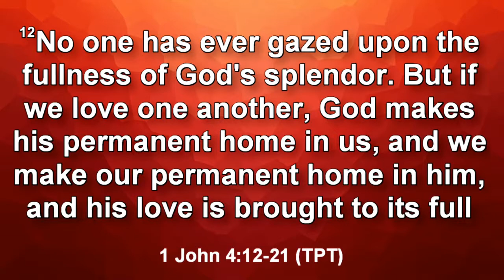Sunday January 6, 2019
Contact GBFIC at:
Address:
1126 Ne Delta School Road
Lee's Summit, Missouri 64064
Service Times
Sunday Complementary Breakfast: 9:00 AM
Empowerment Hour: 9:35 AM
Sunday Worship: 10:30 AM
Wednesday Night Bible Study: 7:00PM